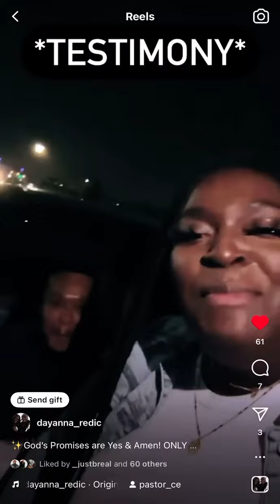Souls are being won 🏆 🙌🏽